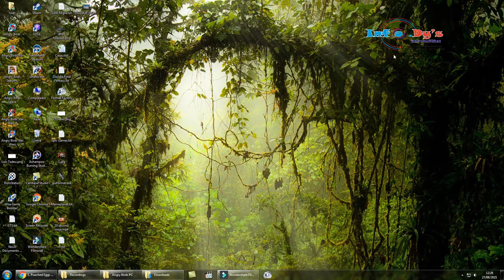PC - Angry Birds - Poached Eggs - Level 2-15 - 80,780 - World Record!